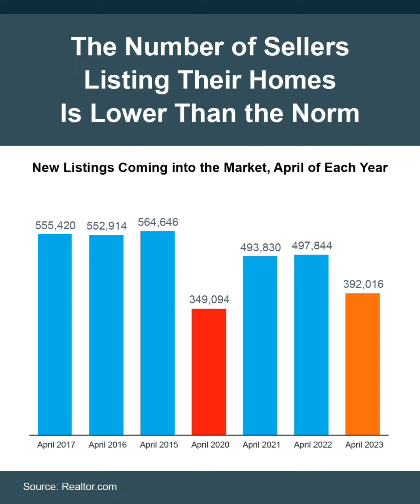Maryland Real Estate Inventory Shortage Benefits Home Sellers Big Time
Low inventory is a seller's best friend.  Jessica Hood, REALTOR is here to tell you why!